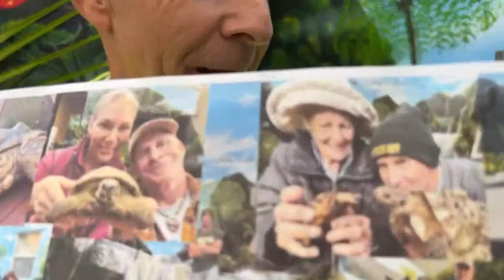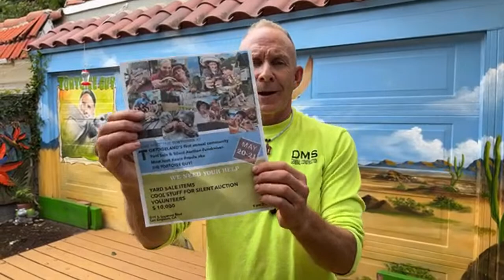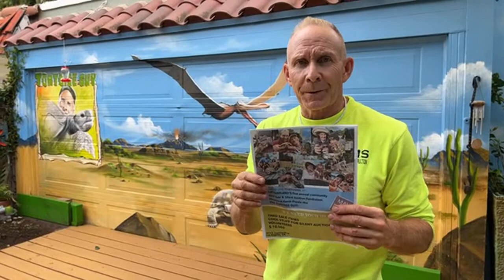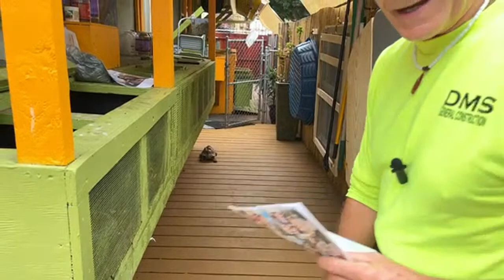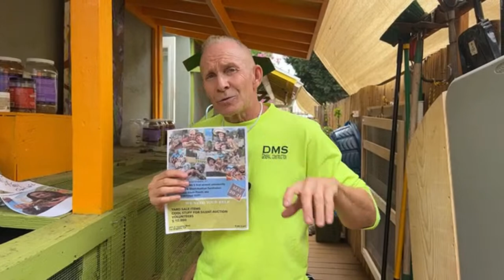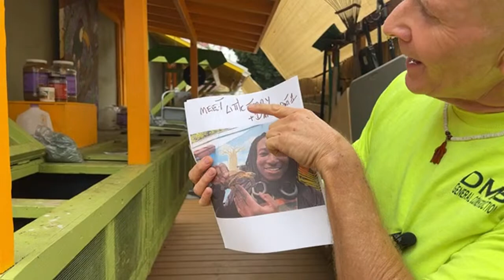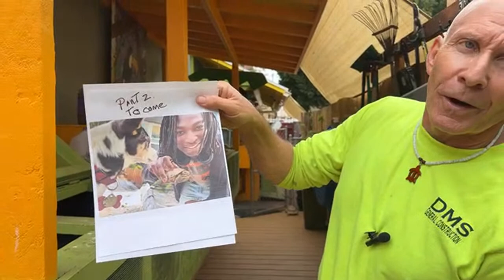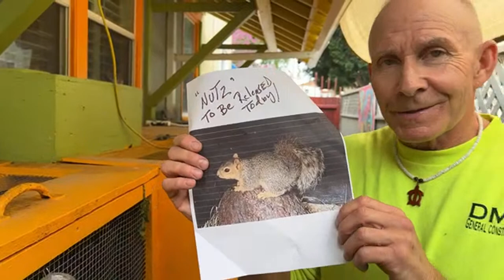Stream’in Sunday tomorrow 4/16 @ 9am!